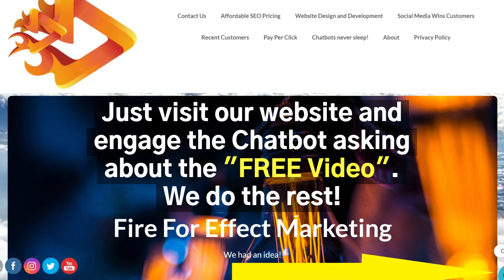This “Sunday quotes”☀️ collection will inspire you & fill you with positivity - 4 10 22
This “Sunday quotes” collection will inspire you and fill you with positivity as you welcome a new week.

1. “Sunday is your best day. You know you had an amazing week. Time to recover and think how you gonna kill the next one.” – Unknown

2. “A Sunday well spent brings a week of content.” – Unknown

3. “Be in the habit of getting up bright and early on the weekends. Why waste such precious time in bed?” – Marilyn vos Savant

4. “Sunday is my favorite day.”- Emma Caulfield

5. ”Sunday is the perfect day to refuel your soul and to be grateful for each and every one of your blessings.” – Unknown

6. ”Sunday is the core of our civilization, dedicated to thought and reverence.” – Ralph Waldo Emerson